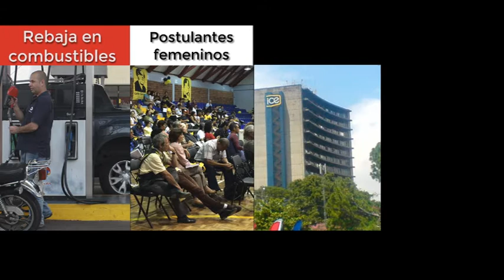Resumen matutino de noticias, sábado 12 de setiembre del 2015